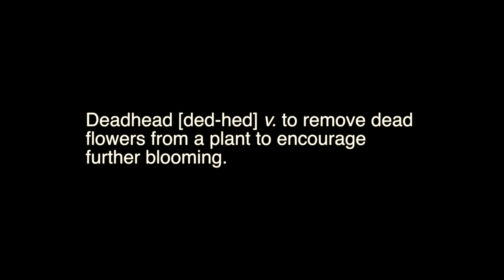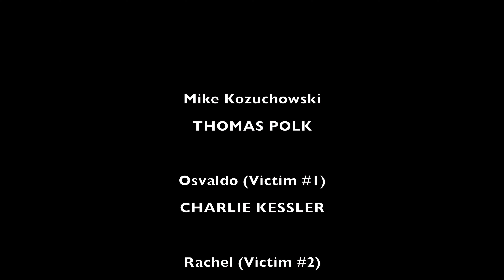Deadhead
This is my group's submission for the 2015 47 Hour Film Festival. We had 47 Hours to make a short film from conception to render and had to include three of the four following things:

Location: Near a statue
Line: That won't be necessary
Object: A plant
Shot: Extreme long shot

Made by Thomas Polk, Charlie Kessler, and Emily Jahn